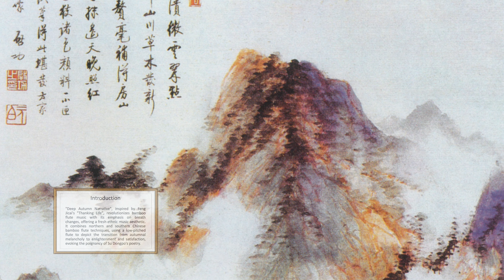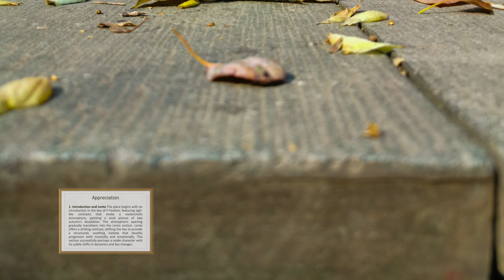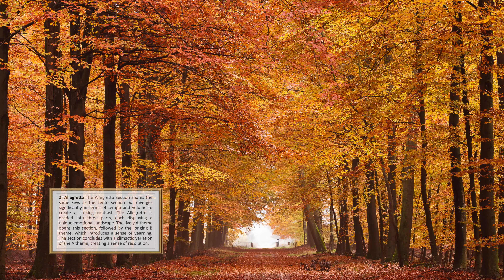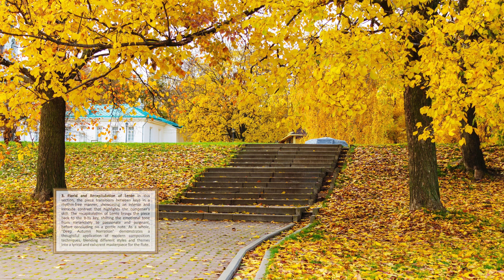A-4-1-3_047-Music Appreciation-Bamboo Flute-Deep Autumn Narrative (深秋叙)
Song Name: Deep Autumn Narrative (深秋叙)
Composition: Xianglai MU (穆祥来)
Player: Weiliang ZHANG (张维良)

Introduction

"Deep Autumn Narrative", inspired by Feng Jicai's "Thanking Life", revolutionizes bamboo flute music with its emphasis on breath changes, offering a fresh ethnic music aesthetic. It combines northern and southern Chinese bamboo flute techniques, using a low-pitched flute to depict the transition from autumnal melancholy to enlightenment and satisfaction, evoking the poignancy of Su Dongpo's poetry.

Appreciation

1. Introduction and Lento

The introduction of the music piece employs the F-Feather key. The first phrase expresses a sigh, with a stark contrast between strong and weak notes that enhances the degree of the sigh. The musical notation 1 in the introduction demonstrates the theme amidst a free scatter board atmosphere, showcasing various emotions of sadness and helplessness through constant variations of loose and tight, sparse and dense musical patterns. This is reminiscent of the desolate scenery of late autumn, eliciting a sense of vicissitudes of life or bitterness from unrealized talent. The multiple notes of the fourth sentence repeated staccato vividly express the emotions of helplessness and disappointment.

The slow tempo shifts from being completely in the So1 key to the Re key, operating in the D-gong system and its closely related keys (A-Zhi and B-Yu). Its demonstration section is structured, with a soothing and moving melody that aligns with the remarkable Chinese cultural characteristic of "development, continuation, transition, and conclusion." Each phrase expresses distinct emotions that progress layer by layer.

The second part of Lento portrays the character's lofty and unconventional personality, just like the calm and composed drifting clouds in the night sky. The beauty of the theme's melody, which resonates emotionally, plays a crucial role in making this piece both popular and refined.

2. Allegretto

Allegretto doesn't have much change in terms of key compared to the previous Lento section but forms a significant contrast in speed and volume. This is a common structural arrangement in traditional folk music, making the music more satisfying and rich in overall auditory perception.

The Allegretto is divided into three sections with different emotional expressions: the first section is a contrast to Lento and serves as the A section theme for Allegretto, with a more relaxed and lively emotion. The second section or B theme adopts a long-line melody to present a rich and song-like emotional theme, similar to the author's longing or expectation for a beautiful life. The third section is a variation of the A section theme, where the ensemble plays the main melody and the flute solo uses the double-tonguing technique to add flowers and variations, gradually pushing the emotion from lively to climactic.

3. Florid and Recapitulation of Lento

If we don't consider the factors of musical notation and fingering, the key of this section can be summarized as a transition from Shang to Gong, and finally ends in the Zhi key of A, with many variable sounds included. This segment's music is generally free from the constraints of rhythm, becoming freer and more fluctuating. Based on this, the emotion becomes more intense, forming a stark contrast.

The recapitulation of Lento returns to the B-Yu key of the D-gong system (fully pressing as te), repeating the first two sentences of the Lento theme at the beginning. The melody line suddenly goes upwards after the sixth sentence, shifting the mood from being downcast to cheerful and passionate, finally abruptly halting on a high note, and the emotion once again turns soft and delicate. The final descending notes vividly express the inner sense of helplessness, sadness, and melancholy, echoing the theme of the piece.

The most outstanding value of "Deep Autumn Narration" lies in its rational use of the relationship of "tendency and resolution" in modern composition techniques, effectively highlighting the development and changes of musical emotions, and playing a finishing touch for the structural arrangement of the entire piece. The melody of the whole piece is lyrically touching, and the emotional layout is coherent and reasonable. The combination of contrast and unity makes it a rare masterpiece in flute music.

Title: A-4-1-3_047-Music Appreciation-Bamboo Flute-Deep Autumn Narrative (深秋叙)